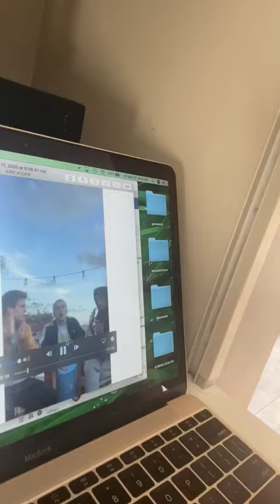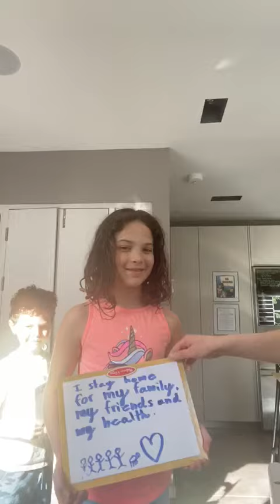I'm a mom of 4 kids istayhomefor (Video)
Stephie R., our voice from London, and a mom of 4 kids home during lockdown in London shares